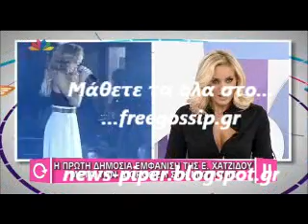Η Χατζιδου για το dwts